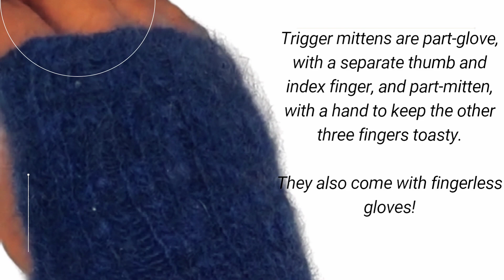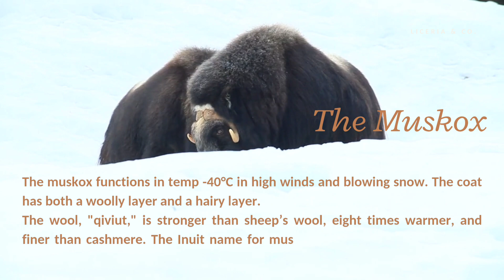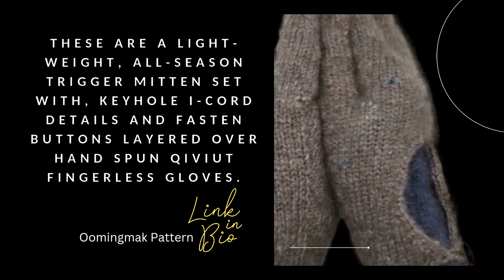Journey of the Oomingmak Trigger Mittens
These are a light-weight, all-season trigger mitten set with sharp lines, keyhole i-cord details and fasten buttons layered over hand spun qiviut fingerless gloves.

Called trigger mittens because they were originally used by hunters, they are part-glove, with a separate thumb and index finger, and part-mitten, with a hand to keep the other three fingers toasty.

I designed this pattern for the Neuronknit Series, which is knitting patterns for traumaticbraininjury recovery support.